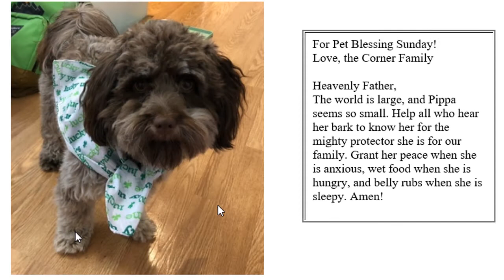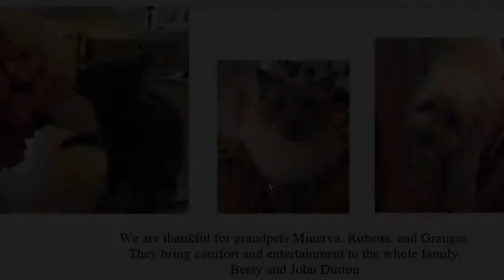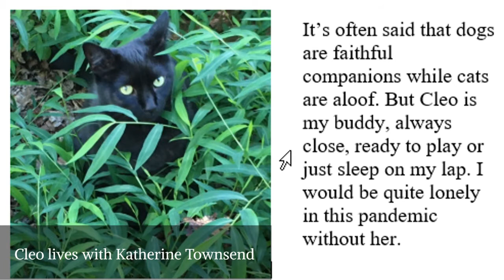October 4, 2020 - Blessing of the Animals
Join us for this special service in honor of Saint Francis Day!